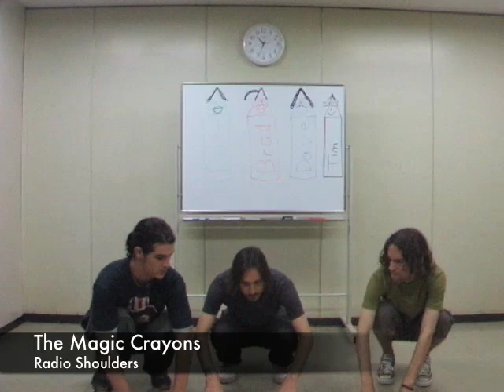Fun Parts of the Body Song for Kindergarten ESL Students by The Magic Crayons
Learn about parts of the body with "Radio Shoulders" by The Magic Crayons! Written by English teachers living and teaching in Japan, this fun and interactive song is perfect for ESL students and young learners of English in kindergartens, preschools, and international schools. Sing along and shake to the beat as you learn about different body parts. Join us and make learning fun and engaging!

Lyrics:
Here’s my head x2
(repeat for shoulders, knees, toes)
Shake your body! x2
Shake your head! x2
Shake your bum! x2
Here’s my eyes x2
(repeat for ears, mouth, nose)
Shake your eyes! x2

ⓒ The Magic Crayons

Classroom Action for Students:
Notes: Remember the order for heads, shoulders, knees and toes? This is the same. The key to the song is the “shake your …” parts. The kids really enjoy this so make it really fun to shake to the beat.